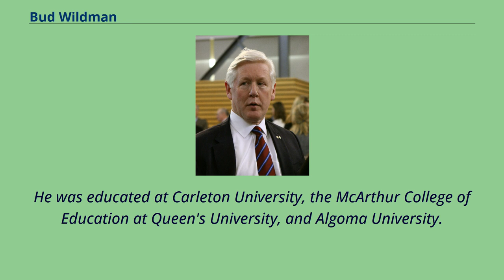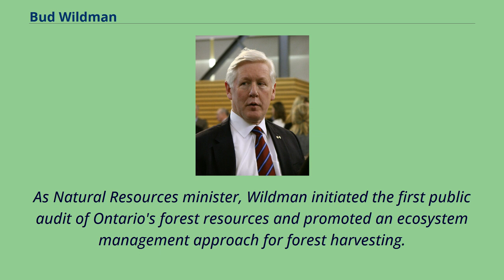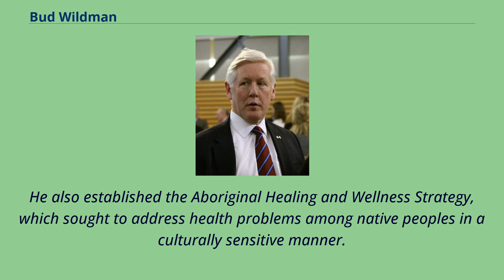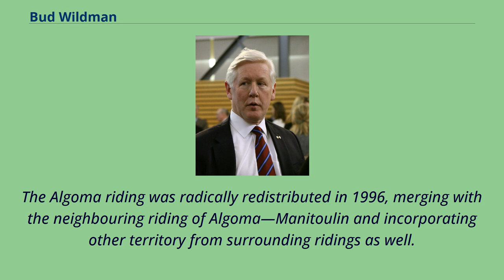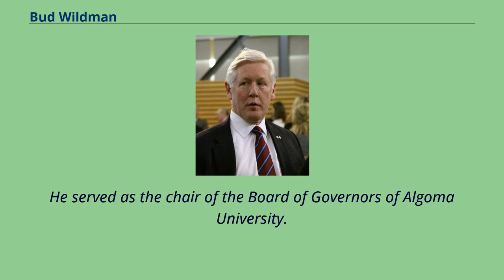Bud Wildman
Charles Jackson "Bud" Wildman （born June 3, 1946） is a Canadian politician.
He served in the Legislative Assembly of Ontario as a New Democratic Party Member of Provincial Parliament （MPP） from 1975 to 1999, representing the riding of Algoma, and was a cabinet minister in the government of Bob Rae.
He was educated at Carleton University, the McArthur College of Education at Queen's University, and Algoma University.
He lived in Echo Bay, Ontario after graduating, and worked as a high school history teacher.
He and his wife raised four children.
His son Jody Wildman is a municipal politician who, after first being elected as a councillor in 2000, has represented the Township of St.
Joseph as mayor since 2003.
Wildman was elected to the legislature in the provincial election of 1975, defeating incumbent Progressive Conservative Bernt Gilbertson by 398 votes.
Wildman's victory was regarded by many as an upset; he received support from NDP bastions such as Wawa, but also from more traditionally Conservative areas on the north shore of Lake Huron.
He was re-elected by an increased margin over PC candidate Dave Liddle in the 1977 election, and retained his seat by significant margins in the elections of 1981, 1985, 1987, 1990 and 1995.
Wildman supported Jim Foulds's bid to lead the provincial NDP in 1982.
The NDP won the 1990 provincial election, and Wildman was appointed to cabinet as Minister of Natural Resources and Minister responsible for Native Affairs on October 1, 1990.
He was promoted to Minister of the Environment and Energy on February 3, 1993.
As Natural Resources minister, Wildman initiated the first public audit of Ontario's forest resources and promoted an ecosystem management approach fo...